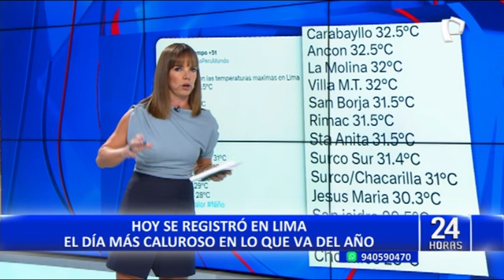Calor en Lima llegó a su pico más alto: 32.5°C en algunos distritos de la capital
El miércoles 29 de marzo ha sido, hasta el momento, el día más caluroso en Lima Metropolitana con una temperatura que bordeó los 32.5°C en distritos como Carabayllo, Ancón, La Molina y Villa María del Triunfo.

Si bien en las últimas semanas se habían reportado días de intenso sol en la capital, la sensación de calor se ha incrementado considerablemente el último miércoles que alcanzó el pico máximo de temperatura.

En otros distritos como San Borja, Rímac, Santa Anita y Surco han registrado un promedio de 31.5°C. En tanto, en Jesús María, San Isidro, Barranco y Chorrillos las temperaturas variaron desde los 30 grados hasta 28 grados.

Debido a los altos niveles de radiación, los expertos recomiendan utilizar bloqueadores solares a cualquier hora del día para evitar daños en la piel. Y además sugieren el uso de sombreros o gorras para evitar el impacto directo de los rayos del sol.